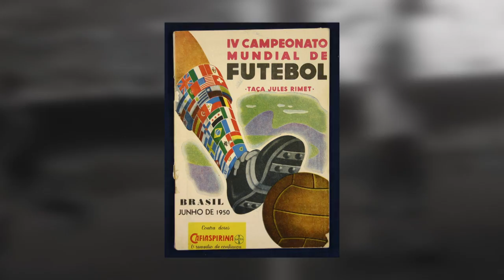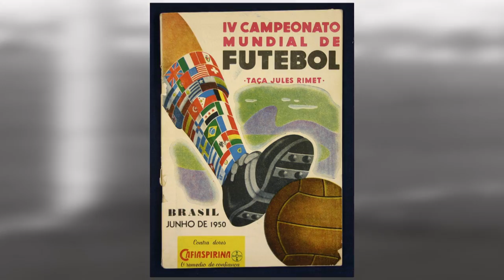HISTORIASCELESTES 12 - 1950: Rimet, Obdulio y la Copa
PRESENTA R BALAGUER